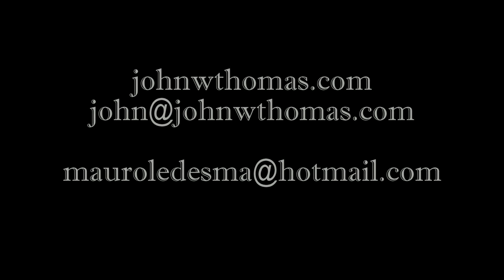John Thomas & Mauro Ledesma play "Los delirios de Rosita" by Ignacio Cervantes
“Los delirios de Rosita” (from "Danzas Cubanas") by Ignacio Cervantes

Ignacio Cervantes (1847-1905), born in Havana, was a pianist and composer who created a significant style of Cuban music that delightfully blended the country’s diverse cultures, rhythms and melodies. A child prodigy, he was taught by Cuban pianists as well as the American composer-pianist Louis Moreau Gottschalk during his visit to Cuba. Gottschalk encouraged the young pianist to study at the Conservatoire de Paris, and he did (1866-70), receiving first prizes in composition and harmony. In 1875, Cervantes left Cuba when the government discovered that he and compatriot violinist José White Lafitte had been performing concerts throughout Cuba to raise funds for the rebels engaged in the Ten Years’ War (1868-78), the first of three wars that ended in 1898 with Cuba’s independence from Spain. Cervantes composed one opera, several chamber pieces, zarzuelas, and more than 40 “Danzas Cubanas” - each of them a little slice of happiness.

My pianist friend Mauro Ledesma says, “I like his dances because when you play and hear them you are compelled to dance, even if only your head is moving. They are so much fun to play. You can almost sense the aroma of Cuba in them.”

“Cervantes was one of the first musicians in the Americas to consider nationalism to be a consequence of a people’s distinct character; he was thus a great forebear to later composers.” – Alejo Carpentier (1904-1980), “La música en Cuba” (1946)

filmed in San Miguel de Allende, Gto., MX
videography: Agustin Valadez
thanks to Berta Walker Gallery